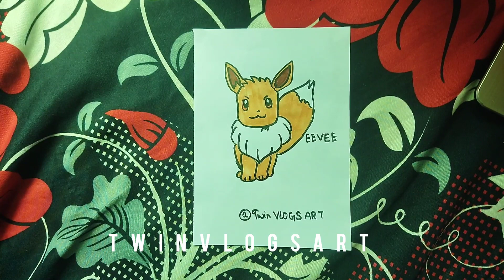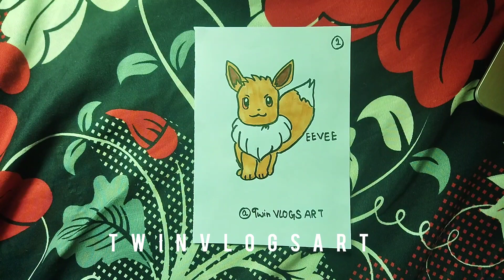❗❗ Cute Eevee drawing ❗❗ Pokemon drawing with very easy steps ❗❗@Twinvlogsart.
next drawing which you want comment please 🤗🤗🤗🥺🥺

Pokemon drawing
Pokemon
Pokemon drawing with very easy steps
Pokemon drawing with oil pastel
Pokemon drawing with colour
Pokemon drawing with alcohol based marker
cute eevee
Pikachu
articuno